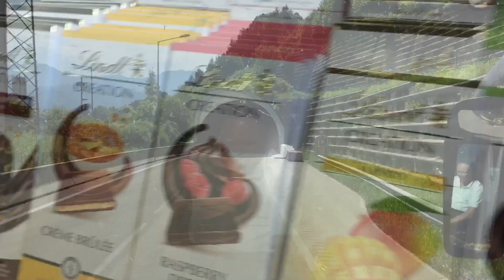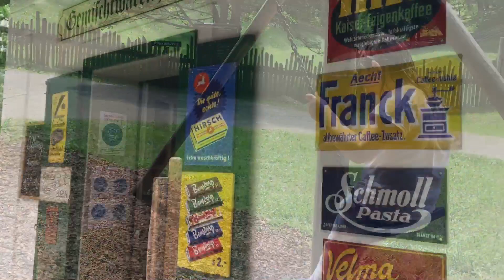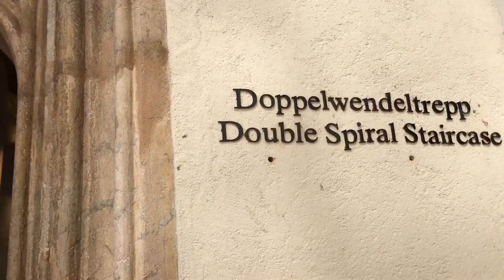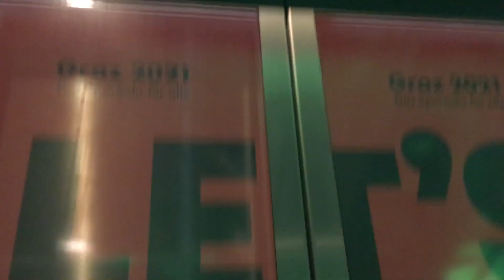Graz, Stübing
Vylet do Grazu